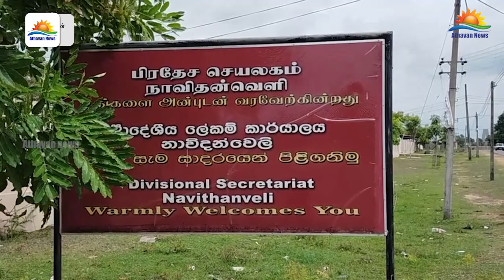கல்முனை ரொட்டறிக்கழகத்தினால் நூல் தொகுதி நாவிதன்வெளி பிரதேச செயலகத்திற்கு வழங்கல்